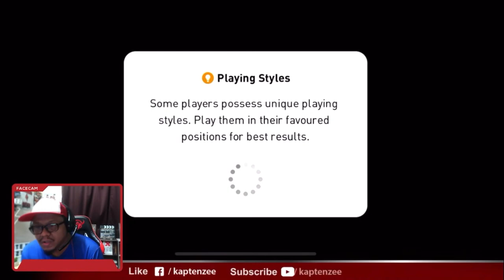DIBANTAI DENGAN VIEWER 6-0, AKU HAMPIR UNINSTALL GAME INI | PES 2021 MOBILE MALAYSIA | GAMEPLAY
FRIENDLY DENGAN VIEWER, AKU DIBANTAI 6-0 - HAMPIR UNINSTALL GAME INI | PES 2021 MOBILE MALAYSIA | GAMEPLAY

Timestamp :
01:37  - Gol Pertama
02:55 - Gol Kedua
03:25 - Gol Ketiga
07:59 - Gol Keempat
08:27 - Gol Kelima
09:29 - Gol Keenam

Device : IPhone XR
Game : PES 2021
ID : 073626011